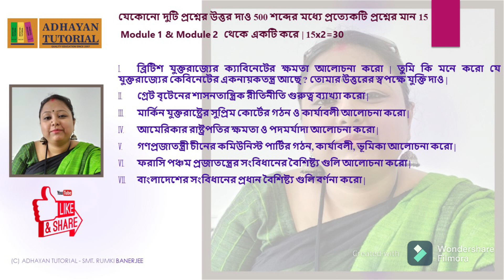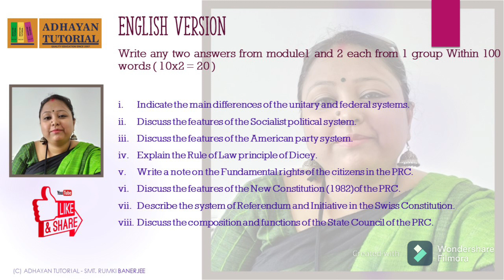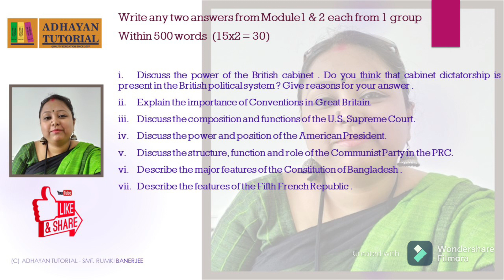GE-CC 2 || Political Science General 2nd Semester - GE CC 2 Best Questions for 2022 Exam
Study Materials by Rumki Banerjee

কলিকাতা বিস্ববীদ্লায় এর নতুন পাঠক্রম অনুসারে  2nd Semester CC/GE 2
Best / Important Questions for 2022 Exam - BA General - CBCS - Bengali

BENGALI HISTORY GEOGRAPHY 9 & 10 ক্লাসের জন্য বাংলা ভূগোল | ইতিহাস

একাদশঃ ও দ্বাদশ এর জন্য রাষ্ট্র বিজ্ঞান | হোম ম্যানেজমেন্ট | শিক্ষা বিজ্ঞান | ইতিহাস

SUBJECTS WE HELP IN OUR TUTORIALS